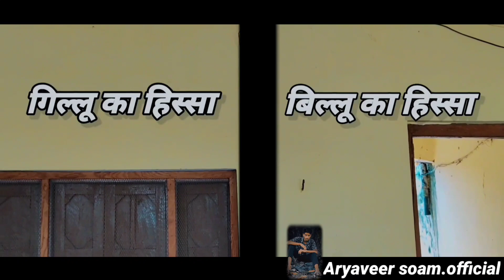बहरा ताऊ की पंचायत।। गिल्लू,बिल्लू का झगड़ा।New Comedy Video Aryaveer soam.Abhay soam।।